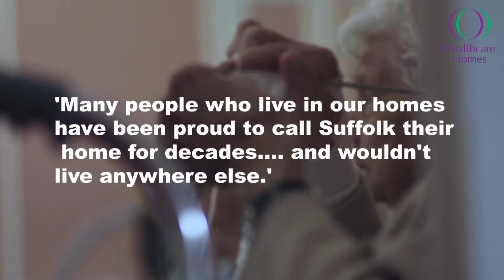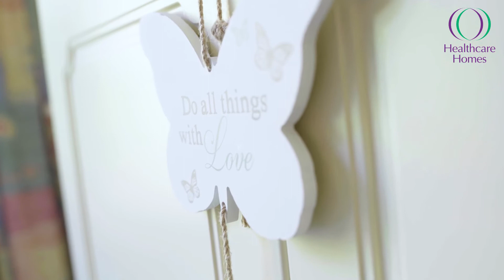Suffolk Day - Care home residents share stories and memories of the county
Special Suffolk Day video by Healthcare Homes features interviews with care home residents - what does Suffolk mean to them?